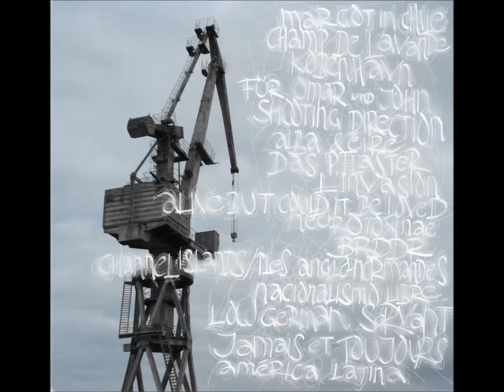Frido Wittensee: 8 - L'invasion [Album: Neurotoxinae]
Album: "Neurotoxinae" 2013